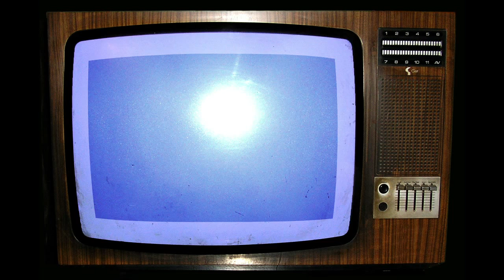On The Patio: Skin Care and Manscaping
Lindsey Alley talks to her mom Marcia about skin care and manscaping on the patio.